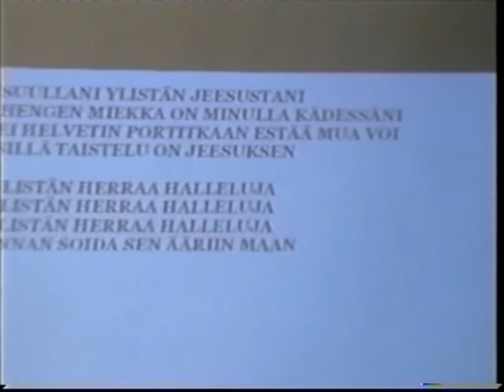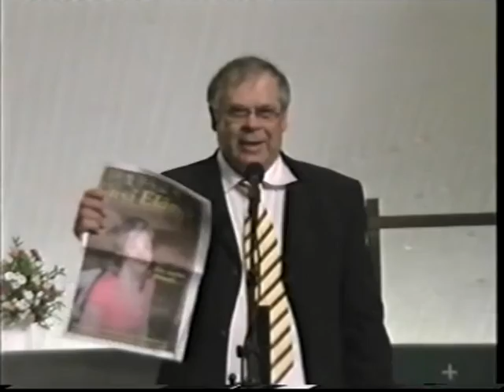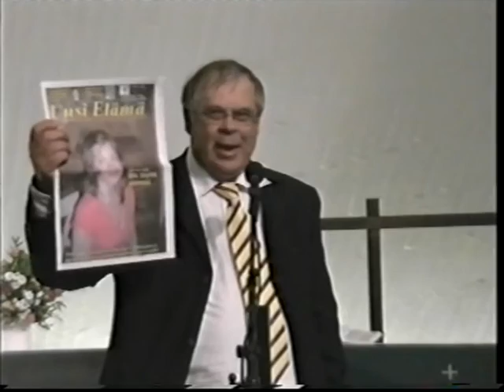Evankelista Roger Larsson Hyvinkään kirkossa 24,1,2008